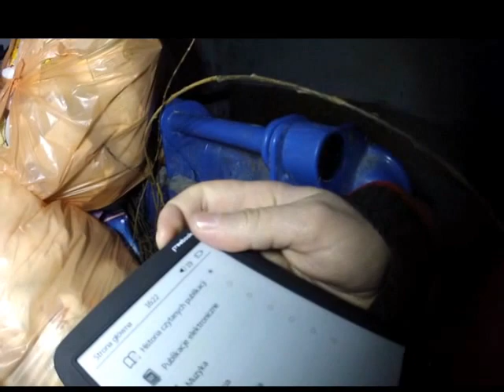Znalazlem tablety,vhs,kolumny,ebooki,komp stac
Znalazlem tablety,vhs,kolumny,ebooki,komp stac śmietnik śmieci hasiok rupiecie wystawki prl Dumpster Diving Poland 6 Styczen 2017 Krakow